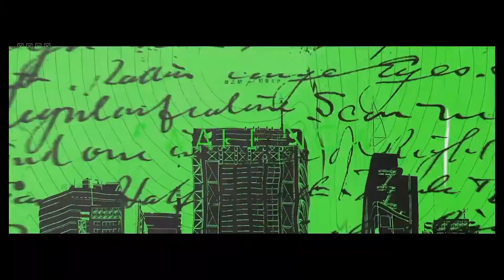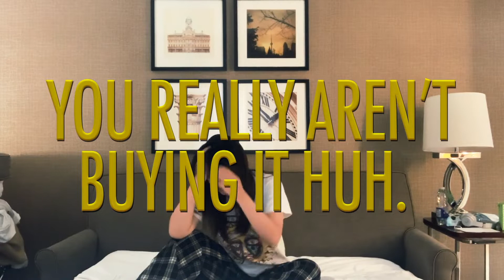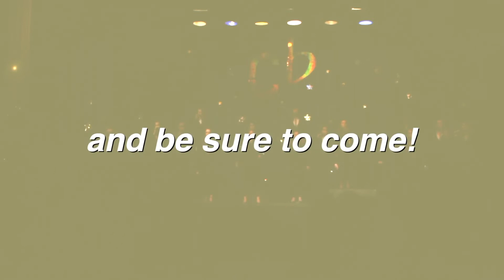Monday June 13th